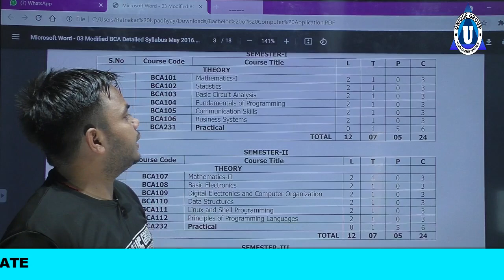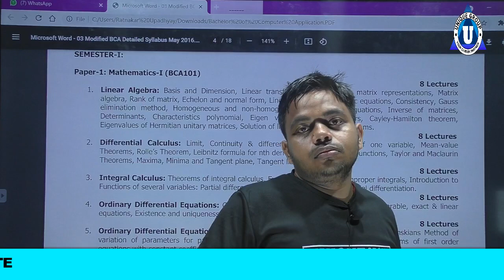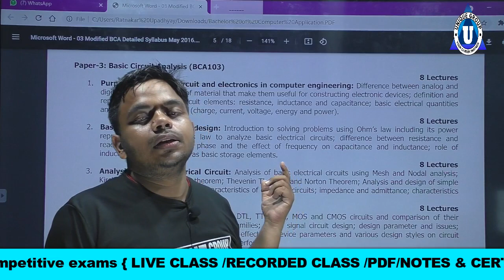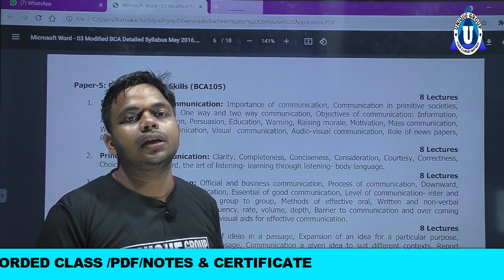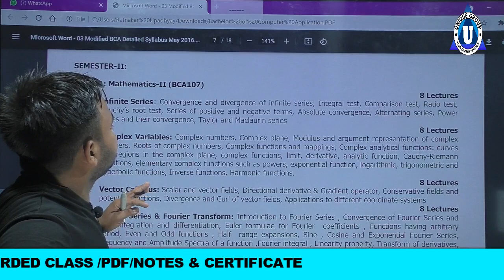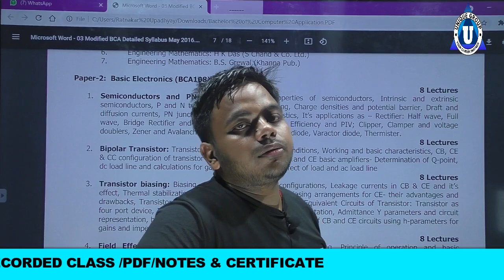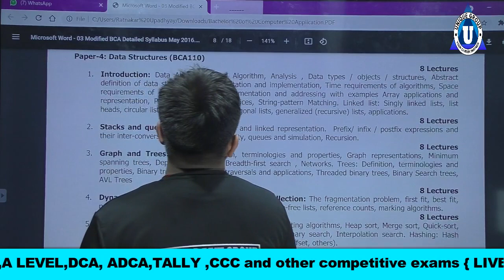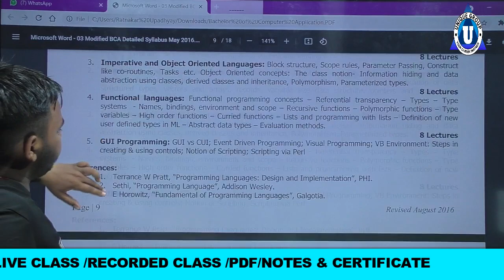UNIVERSITY_OF_ALLAHABAD | BCA(I&II Sems.) Bachelor of Computer Application Details in Hindi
Ratnakar sir ...
o level,nielit,ratnakar,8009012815,bsc computer science,allahabad university bca fees,b tech in allahabad university,university of allahabad bsc computer science,allahabad university courses,au online exam,allahabad university online exam demo.

Account Detail.